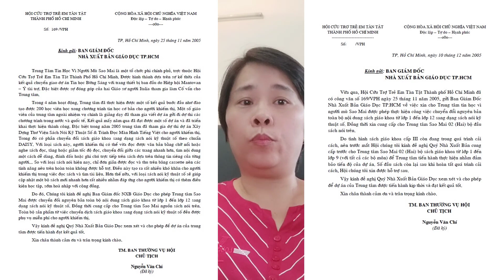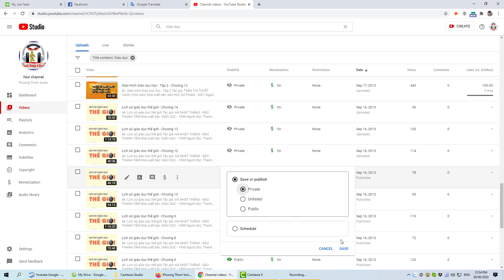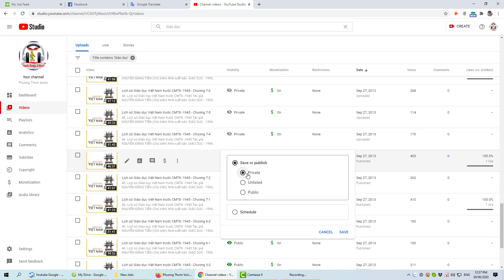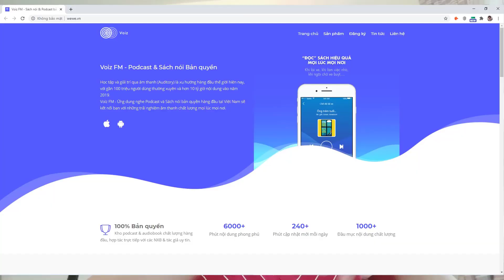Hôm nay buồn nên nhậu giải sầu - Hành trình đi xin gỡ gậy bản quyền - Li dị mối tình 20 năm hết nợ 🤣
- Lòng buồn cảnh có vui đâu bao giờ
- Tui ngừng đọc sách không phải vì thất hứa
- Chia tay mối tình đầu 20 năm vì đã hết duyên hết nợ 🤣
- Hành trình đi xin gỡ gậy bản quyền và lí do vì sao tôi buồn
== Lúc quay clip thì mình còn cảm thấy có 1 chút tiếc nuối và muốn níu giữ thêm mớ SGK đã được NXBGD cho phép chuyển đổi... nhưng hôm nay mình lại hạ quyết tâm thêm 1 lần nữa ẩn luôn SGK nhằm tránh mọi hậu họa về sau.
Vì mình không cầm được trong tay cái công văn đồng ý của NXB do thằng GĐSM nó không chịu đưa cho mình... cho nên kênh vẫn còn có nguy cơ bị ảnh hưởng về sau... thôi đành hạ quyết tâm chấm dứt hết cho an toàn.
Đã làm xong toàn bộ mọi thứ cứ như trút được gánh nặng ngàn tấn trên vai... và sớm mai ngủ dậy trời lại sáng... cuộc đời ta lại bước sang một trang mới chắc chắn sẽ tốt đẹp hơn nhiều. YEAH!